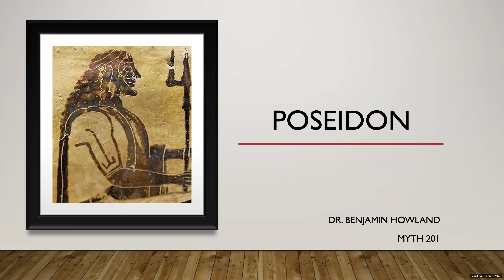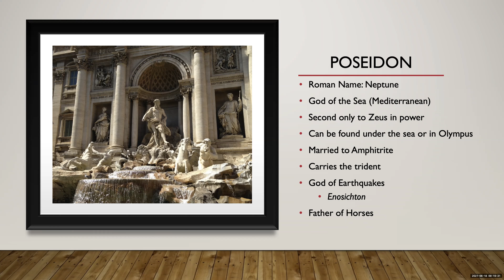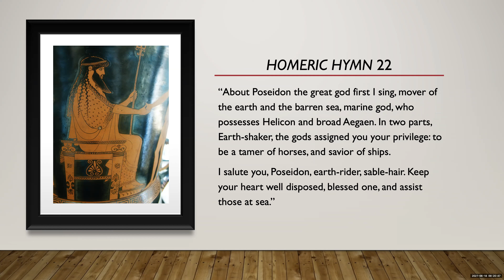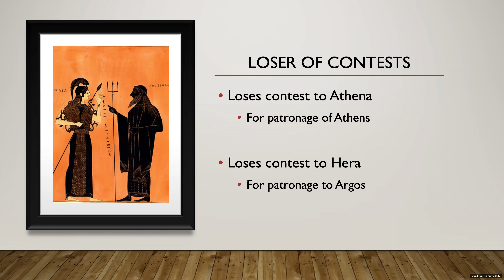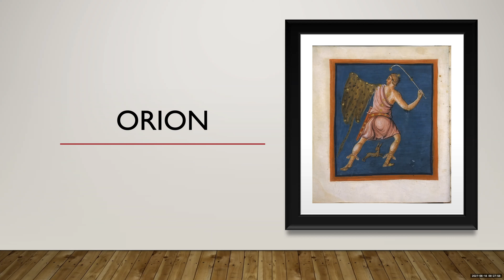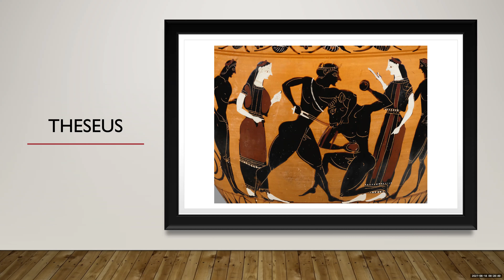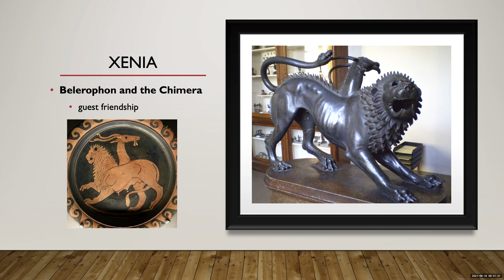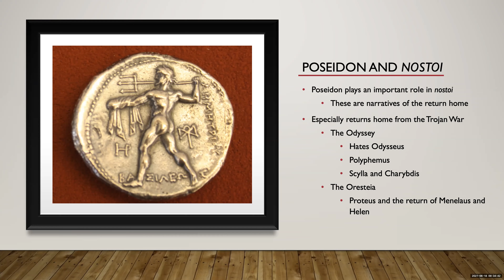Myth 201: Poseidon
For this lecture we will be discussing Poseidon, really the second (or third) most powerful of the Gods. In many ways, Poseidon becomes a diety closely associated with nostoi, or returns home. As the God of the Mediterranean, the main highway of the ancient world, he can greatly affect who gets to return home and who doesn’t. He is especially prominent in Homer’s Odyssey, where it is his revenge against Odysseus that keeps the hero from home for 10 years. We also see that Poseidon does his fair share of fathering Heroes that we will be discussing over the course of the semester.